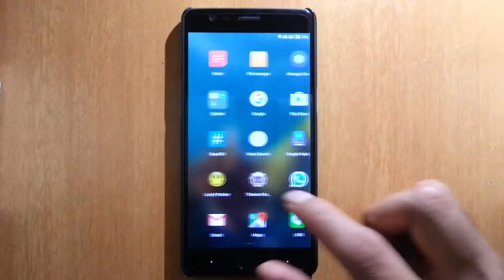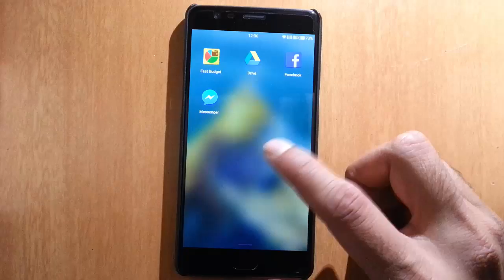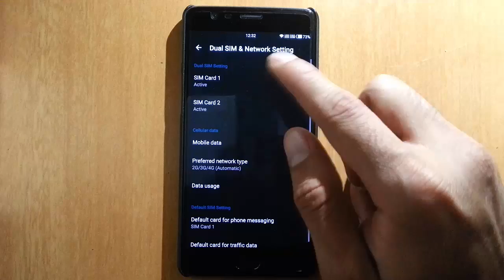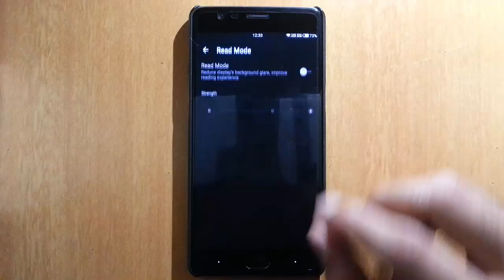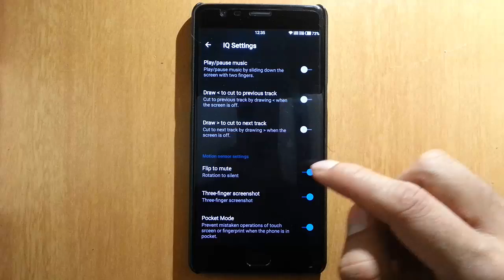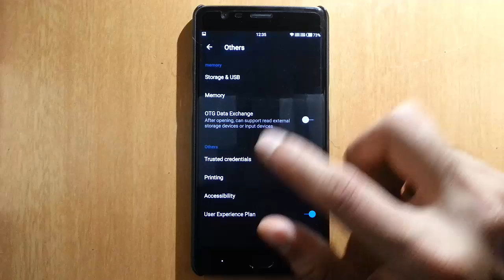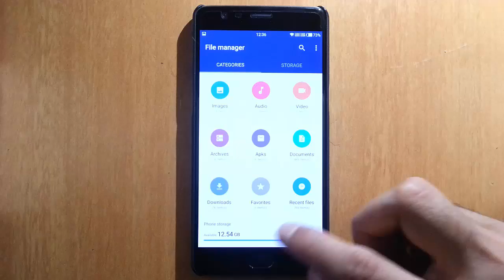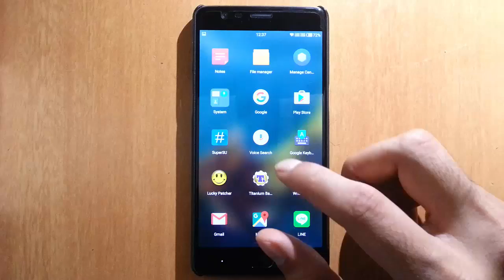Hydrogen OS [H2OS] for OnePlus 3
This video will show you a review of HydrogenOS [H2OS] for OnePlus 3.